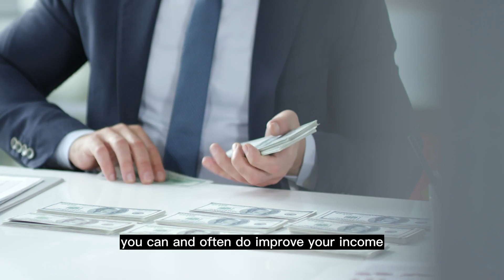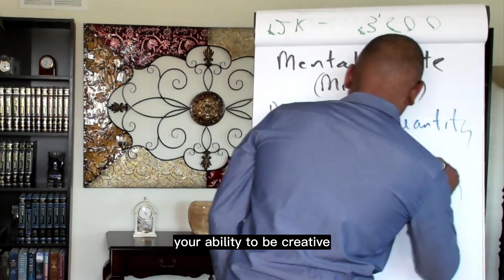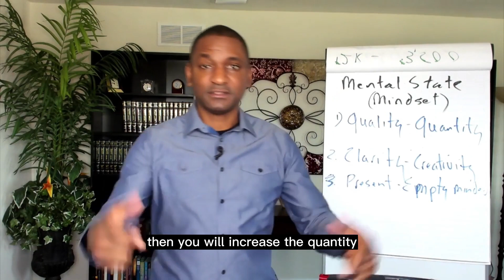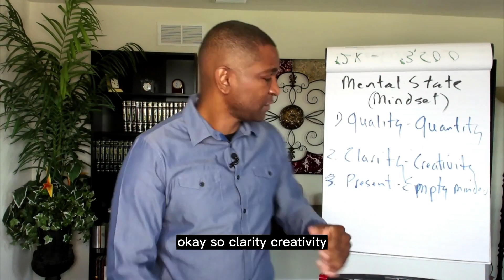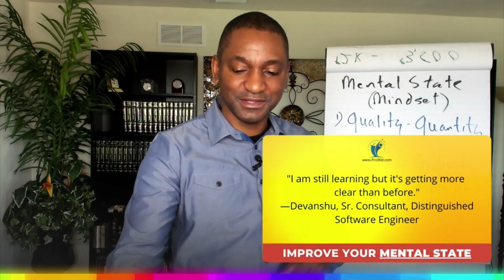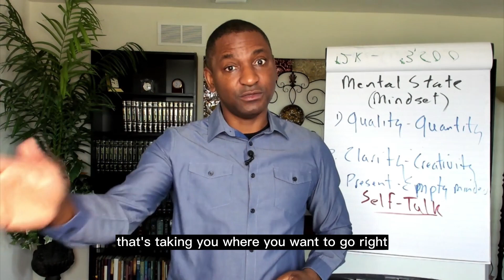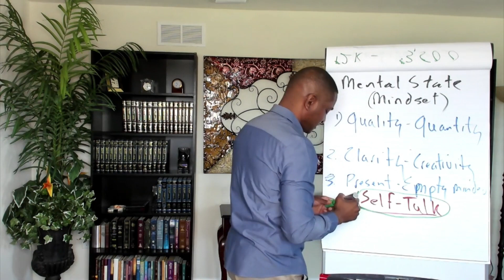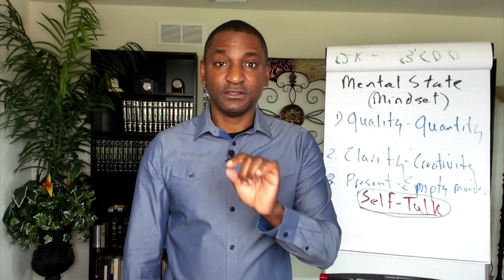IMPROVE MENTAL STATE By Improving Your Speech and Overcoming Stuttering!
Hey everyone! In this video, I'll be discussing how to improve your mental state by improving your speech and overcoming stuttering. We'll talk about techniques that you can use to develop confidence in your communication, and how to practice speaking in a way that's effective and clear.

I'll also explore the ways stuttering can be managed and the resources available to help you do that. Finally, I'll provide tips on how to stay positive and practice self-care to help improve your mental state. If you're looking for ways to become a better communicator and boost your mental health, this is the video for you!

✨FREE MASTER CLASS:
The 5 Habits You Must Develop Now IF You Really Want to Improve Your Speech

👀SELF-STUDY COURSE:
Science-Based, Holistic System to Quickly Transform Your Speech

🫂LASER-FOCUSED COACHING WITH MICHAEL:
Best Online Speech Coaching